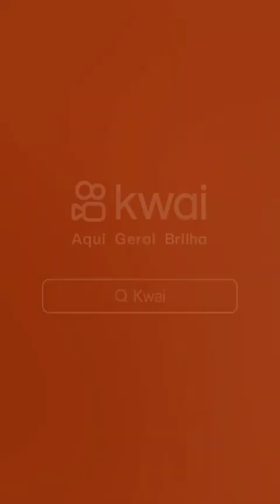2 de junho de 2023